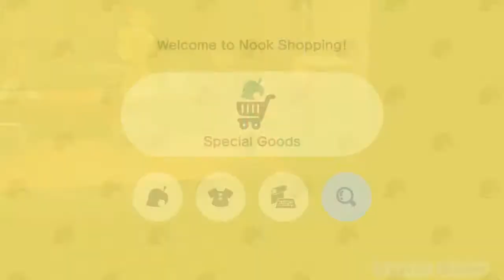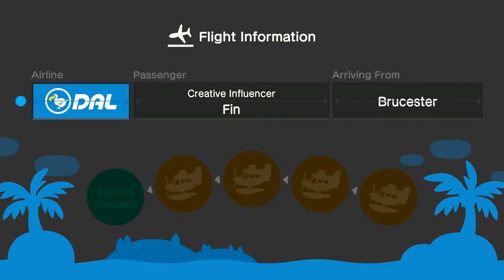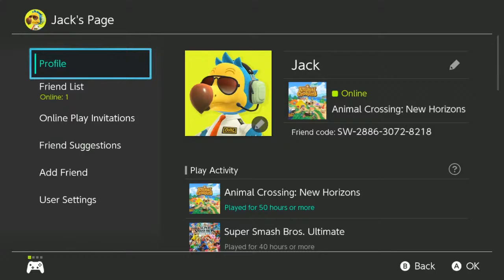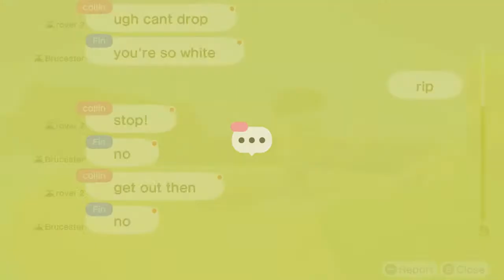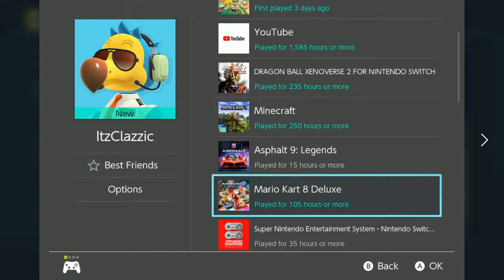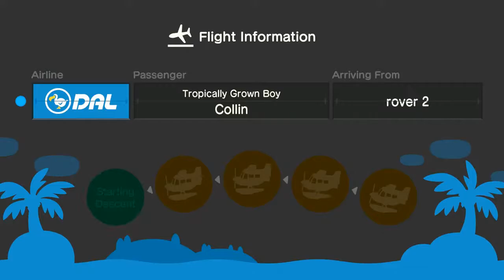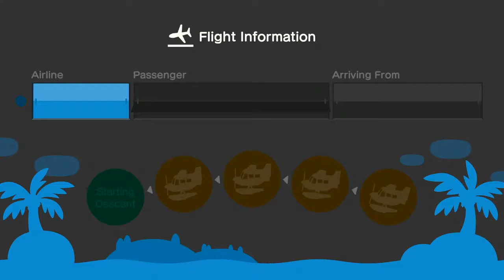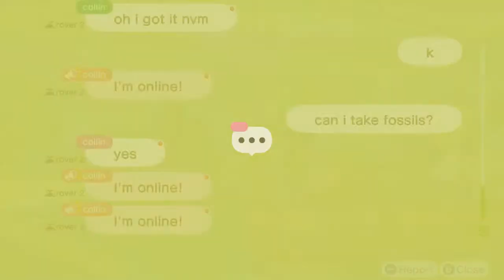Vibing in Animal Crossing New Horizons - LIVESTREAM 2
Come hang out in the stream with me and chat! You can request an island visit when I say and I'll be sure to visit you when I can! I also do terraforming for my own island as well, with chat interactions while doing so!

PC SPECS:
Ryzen 5 2600x

MSI B450M Tomahawk

Nvidia GEFORCE GTX 1660Ti

Corsair Vengeance LPX (1x16) 16GB DDR4 2666MHz: No Link :(